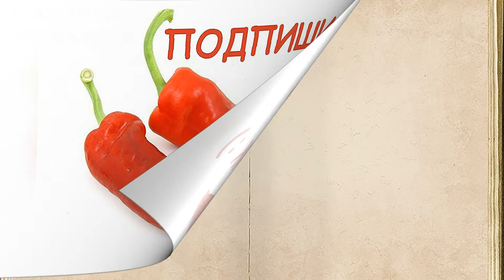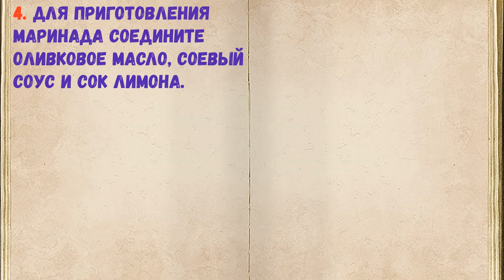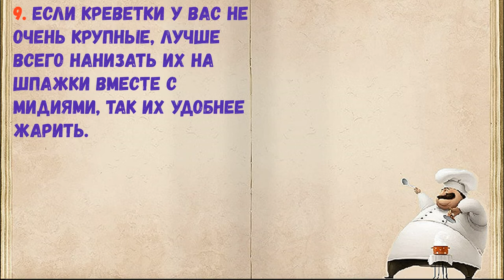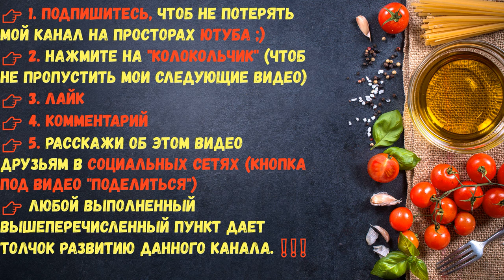Морепродукты На Мангале / Книга Рецептов / Bon Appetit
👉Ингредиенты - 0:14